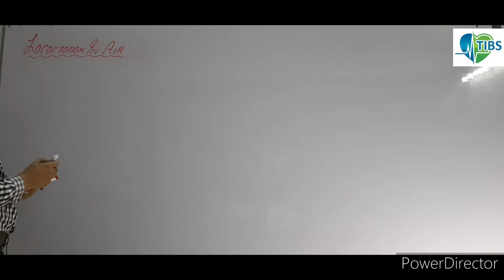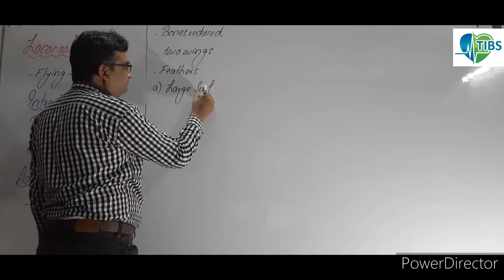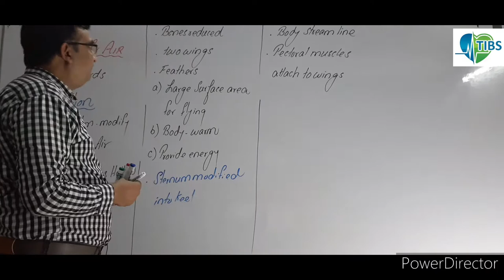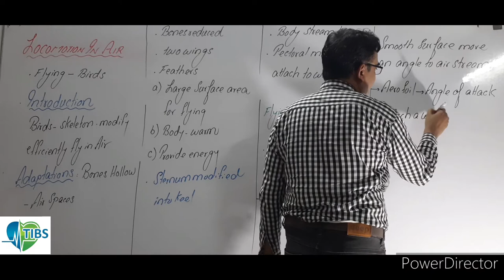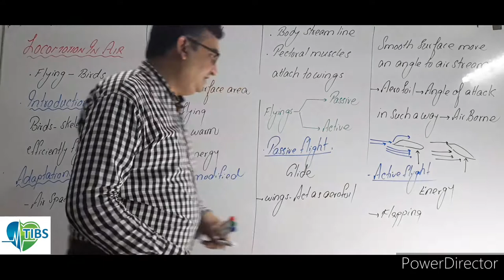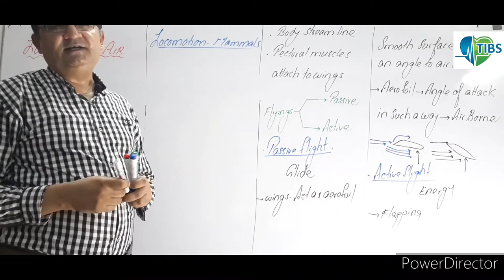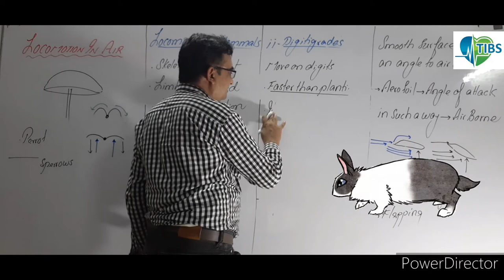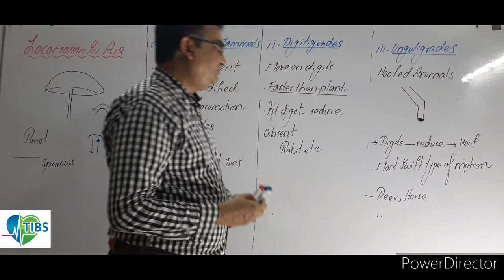Class 2nd year (Chapter No.16) Lecture No.26. Locomotion in Air, Locomotion in Mammals, plantigrade,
fsc. 2nd year biology. chapter no.16 support and movement, locomotion in air and locomotion in mammals.
locomotion in air.
flying in air.
in locomotion in air we will discuss, active flight and passive flight.
in locomotion in air we will discuss the difference of wings according to their flight.
in locomotion in air we will discuss their examples with respect to active flight and passive flight.
simmilarly we will discuss locomotion in mammals.
plantigrades.
digitigrades.
and unguligrades.
locomotion in air and locomotion in mammals is very important topic for shor and long questions in the board exams and also for entry test exams such as mdcat.